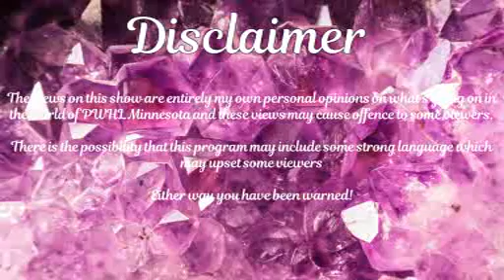Takeover Pittsburgh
Iceburgh from the Pittsburgh Penguins joins me along with the Blues mascot Louie gatecrashing as we look back on Game 2 of the PWHL Takeover in Pittsburgh that took place on the 17th March between the league's biggest rivalry Montreal & Toronto and I have to say I was not impressed with how low their attendance was